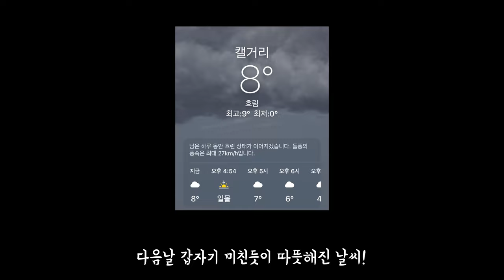눈오리 만들기 🇨🇦⛄ | 영하 30도 | 캐나다에서 겨울 즐기기 1탄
캐내디언들과 소통하며 만든 뿌듯한 눈오리!!
같이 만드니까 행복감이 두 배가 되네요:)
강아지들 산책하러 많이 오는 공원에서
눈오리를 만들어 봤답니다! (feat.눈오리 만드는 방법)

캐나다에서 영하 30도 말로만 들었지만
눈썹이 어는 건 처음 경험했어요!!
캐나다 추위 정말 매운 맛이네요.

00:00 Intro
00:11 영하 30도에 밖을 돌아다니면?
00:36 동네 아이스링크 만들기
01:04 눈오리 군단 만들기
06:16 눈오리 군단의 최후 및 마무리